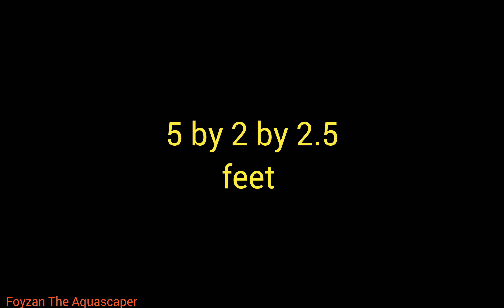উপযুক্ত মাছের জন্য উপযুক্ত ট‍্যাংক | What is the best tank size for your aquarium fish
উপযুক্ত মাছের জন্য উপযুক্ত ট‍্যাংক | What is the best tank size for your aquarium fish in bangla |

আসসালামু আলাইকুম অরাহমাতুল্লাহ
আশা করি সবাই খুবই ভালো আছেন।
আজকের ভিডিওটি ছিল মাছের Tank নিয়ে। আমাদের hobby এর মধ্যে যত গুলো গুরুত্বপূর্ণ সিদ্ধান্ত নিতে হয় তাদের মধ্যে aquarium size বাছাই করা একটি।  আমাদের অবশ্যই সঠিক tank size বাছাই করতে হবে আমাদের অ‍্যাকুরিয়ামের জন্য। যা নিয়ে আমরা আজকের ভিডিওটিতে আলোচনা করলাম।

Video topics :
fish tank size
aquarium tank big size
aquarium tank size calculation
fish tank size and price
fish tank size comparison
fish tank big size
fish tank large size
minimum tank size for arowana
fish tank size guide
aquarium tank size comparison
best aquarium tank size
fish tank sizes and gallons
best tank size for planted aquarium
fish tank size and price in tamil
fish tank size tamil
fish tank size for flowerhorn
planted aquarium tank size
all fish tank size comparison
fish tank size for oscars
fish tank size for axolotl
fish tank size for koi
fish tank size for angelfish
fish tank size for guppies
fish tank size for bass
অ‍্যাকুরিয়ামের মাছের ট‍্যাংক বাছাই
অ‍্যাকুরিয়ামের মাছের ট‍্যাংক সেটআপ ভিডিও
গোল্ডফিস ভিডিও
fish tank big size price bangla
fish tank small size price
fish tank big size price
betta fish tank size Bangladesh
অ‍্যাকুরিয়ামে মাছ পালার উপায়
মাছ পালার উপায়
অ‍্যাকুরিয়ামে মাছের খাবার
অ‍্যাকুরিয়ামে ফিল্টার মিডিয়া
oscar fish tank size in bangla
new tank setup freshwater
new goldfish tank setup
new saltwater tank setup
new fish tank setup
new reef tank setup
new turtle tank setup
new betta tank setup
fish tank setup tamil
aquarium setup in tamil
aquarium setup in home
new fish tank setup tips
new fish tank setup tamil
new aquarium setup in hindi
new aquarium setup in tamil
new aquarium setup in home
floran fish tank size in bangla
how to measure fish tank size bangla
shark fish tank size in tamil
arowana fish tank size tamil
how to setup fish tank
beginners fish tank  size
big fish big tank
flowerhorn fish tank size tamil
small size fish tank tamil
fish tank big size tamil
parrot fish tank size tamil
fish tank capacity tamil
best fish tank size for home in Bangladesh
best fish tank size for home
best aquarium size for home in hindi